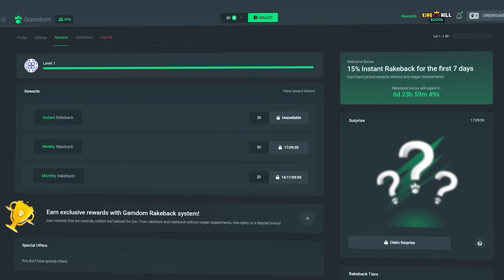My BIGGEST WIN on $7000 BONUS on SUGAR RUSH!!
Seriously an UNREAL video today!! We went back to Sugar Rush to do some Bonus Buys and when it came to the very end.. the most ridiculous thing happened. Enjoy the video guys!